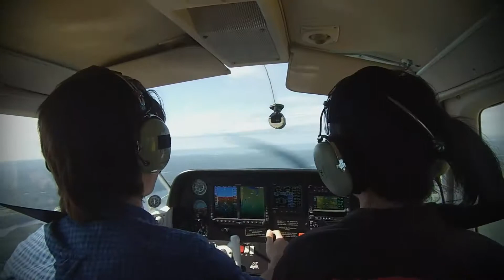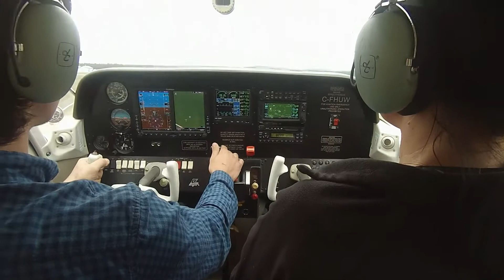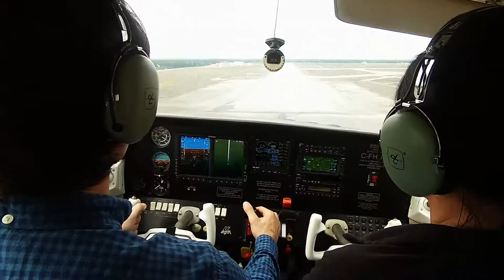when dreams come true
song Madeon-Finale